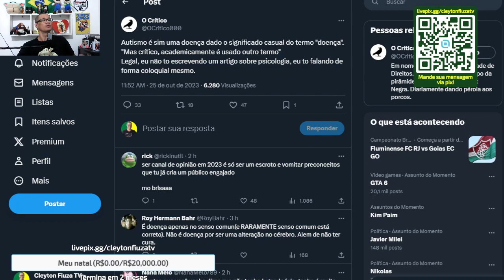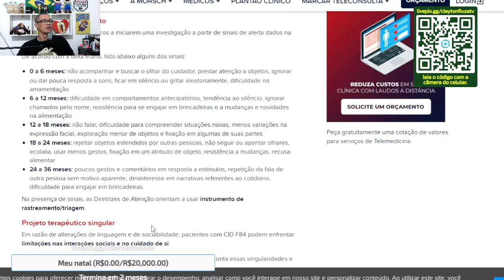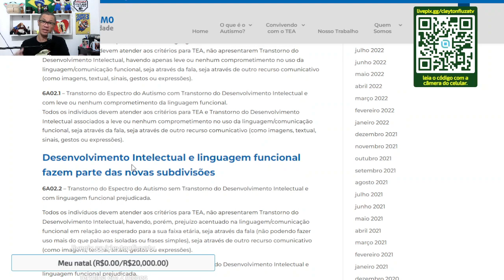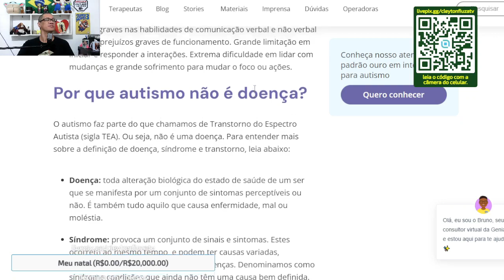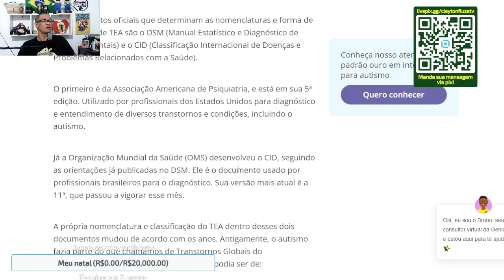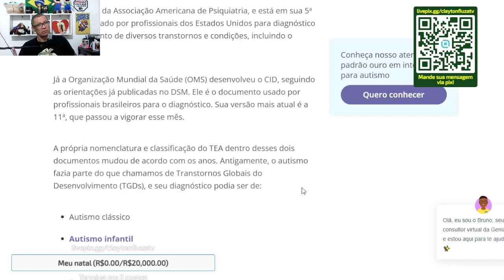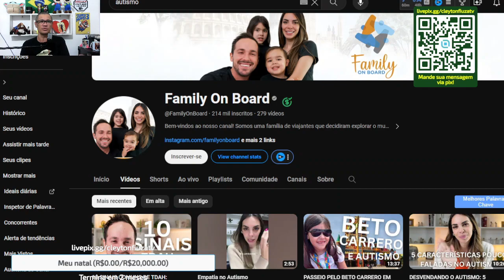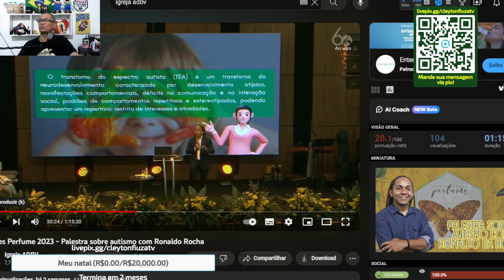Autismo é doença Critico? Calma que te explico!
Hoje vamos falar de mais uma polêmica no X (antigo Twitter) Envolvendo o @OCritico1 que de vez em quando goosta de polemizar na rede né? Dessa vez ele fez um post alegando que o autismo é uma doença e bastou isso pra gerar uma guerra na rede do Musk. E o crítico já querem mesmo um motivo pra cancelar, eu decidi aqui trazer um esclecimento sobre o assunto até mesmo pode ser o questionamento dele. O @ProfessorDarkz fez vídeo sobre o assunto na condição de psicologo e eu farei na condição de jornalista que fiz algumas pesquisas sobre o mesmo.

Acompanhem e abaixo tem os links citados